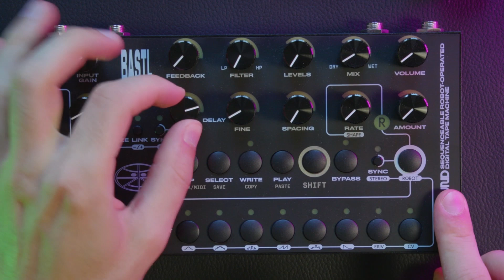Bastl Thyme+ | Unboxing & Build Quality Check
Unboxing of the new Thyme+ by @bastlinstruments

The video speaks for itself... excelent build quality, full metal case and sturdy knobs + a bunch of useful accessories!

Please note that the video is completely unsponsored.

Get ready to be blown away! A new sound demo is dropping soon 🔊👾